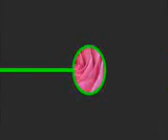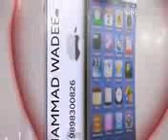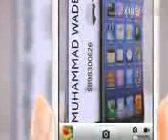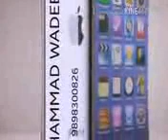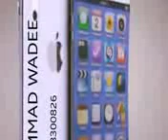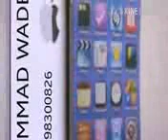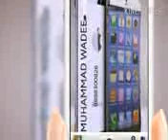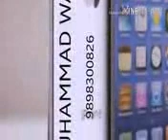Maulana Khalil Diva 2012 04 28 BharuchKhursidPark